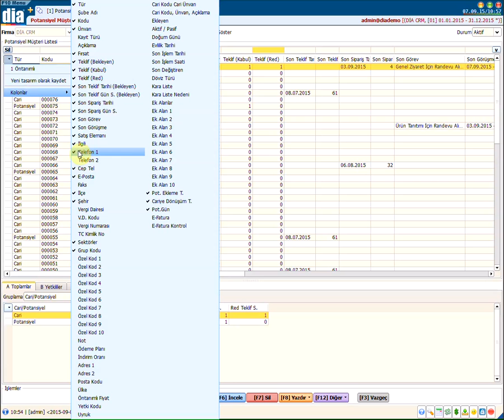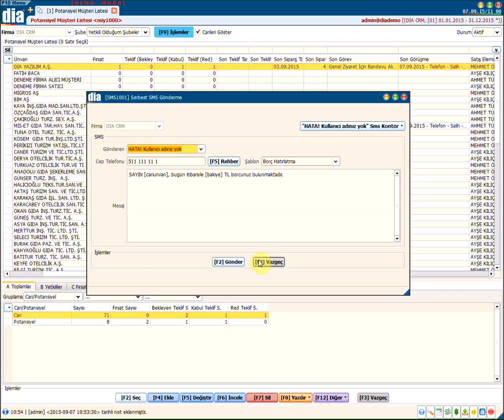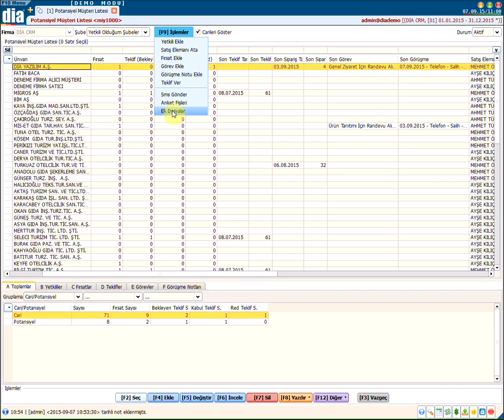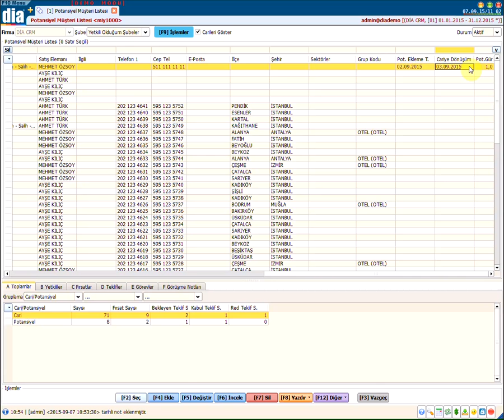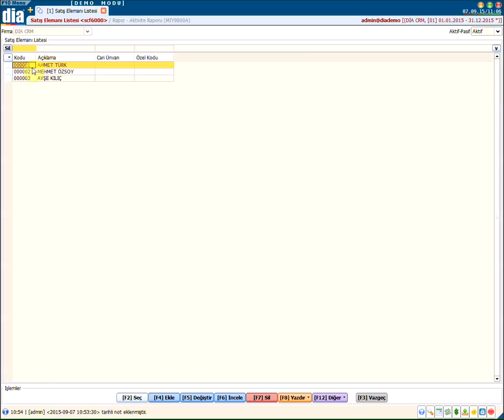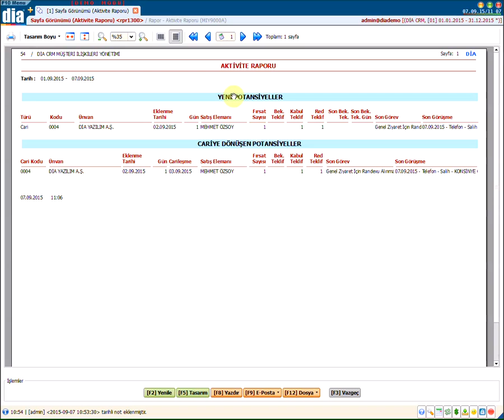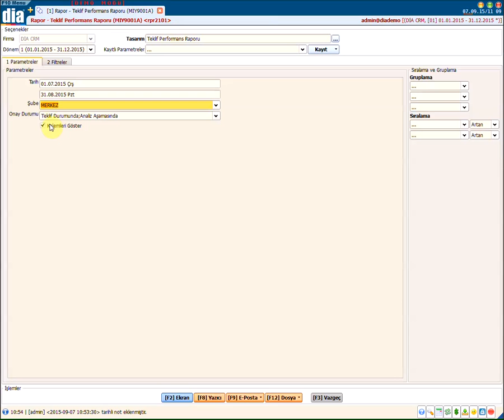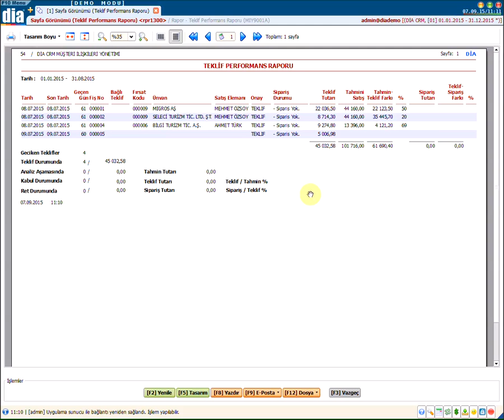DİA Akademi - Crm Üzerindeki Diğer İşlemler, Analiz Ve Raporlamalar Nelerdir?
DİA Akademi - CRM ekranı üzerinden yapılabilecek diğer işlemler ve analiz raporlamalarının neler olduğunu anlatan eğitim videosudur.